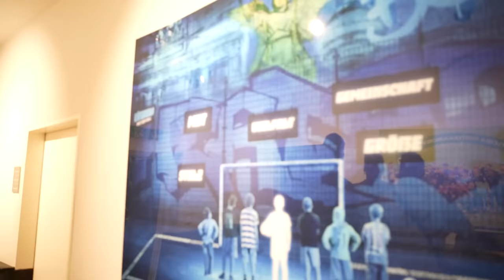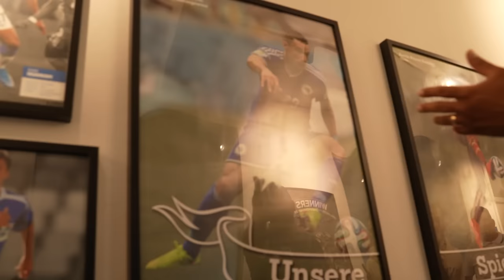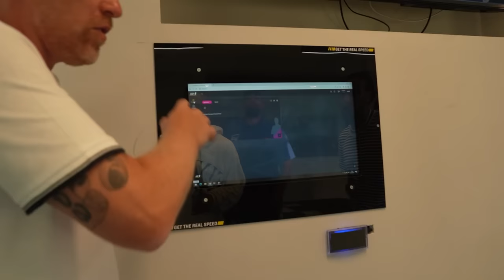Hertha BSC U17 Talent zeigt uns sein Leben im Internat!